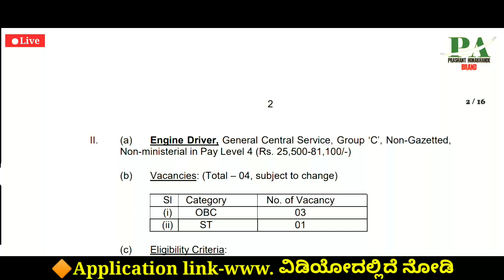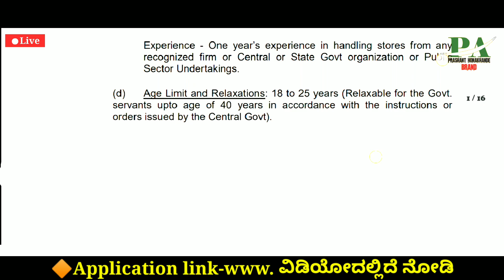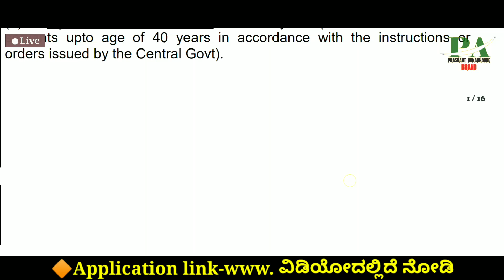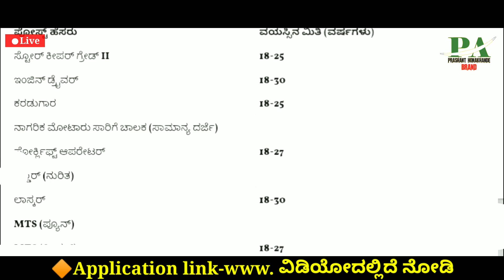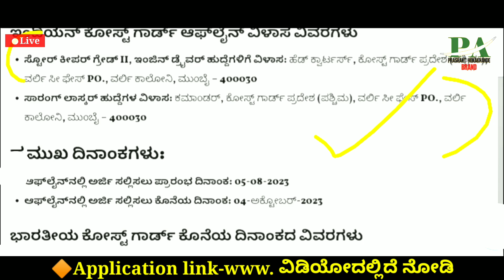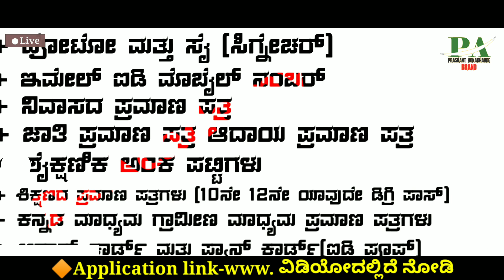Driver Latest Karnataka Jobs Recruitment🔥 Central Government Jobs|Indian Coast Guard Department Jobs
Indian Latest Government Driver Latest Jobs Recruitment in Kannada
Karnataka Latest Government Jobs Recruitment 2023
Karnataka Latest Jobs | Indian Latest Jobs Recruitment in Kannada
Karnataka Latest Jobs Recruitment In Kannada Kptcl Department Latest
2023 Latest Karnataka Government Jobs Recruitment Karnataka Jobs
Ksrtc Department Latest Government Jobs Recruitment Karnataka
Pa Academy Kannada 🍀